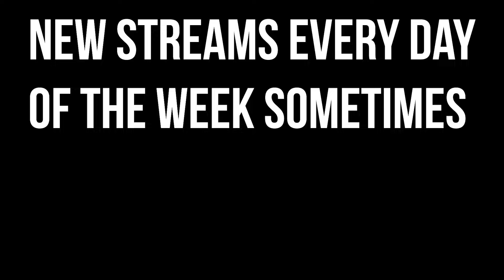MARVEL RIVALS IS BACK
Marvel Rivals is back again for another Playtest, and it is so much fun! Let's check it out!